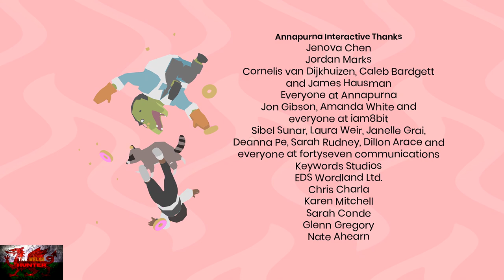Donut County - 100% Achievement Guide & Full Walkthrough (FREE with Xbox Gamepass!)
Welcome to my 100% Achievement/Trophy Guide for Donut County
A game developed by Ben Esposito, Published by Annapurna Interactive & is available to you for just £10.74 ORRR As of right now, you can download this and play on Xbox game pass!
(This is the reason i did this guide btw, another game pass guide lol)

So we play as a hole in the ground, having to suck things inside of us to get bigger, to suck bigger things to finish levels.
I promise, it is as entertaining as it sounds lol

As for achievements, a lot are story related, a few misc ones too but i let you know when they are, plus we need to beat the final boss without taking damage but again, it is so much easier than it sounds.
Overall a great, fun, unique puzzle game with calming and  upbeat music.
We will get this done in around an hour and a half.

TimG84

Big Love!